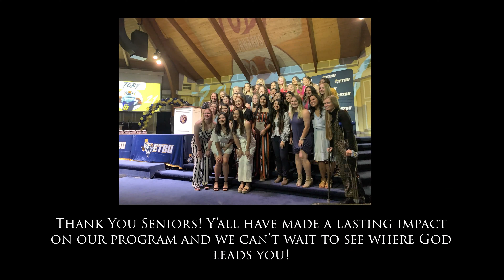2021 Senior Tribute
The ETBU softball team honors their seniors with a tribute video.